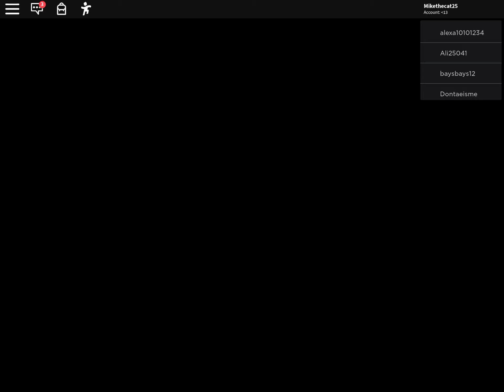Roblox piggy chapter 5 school